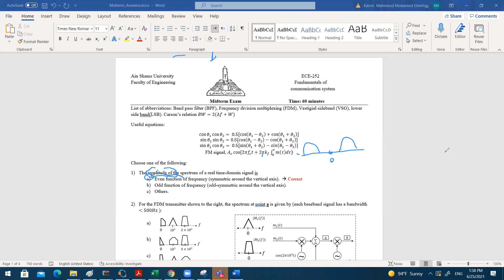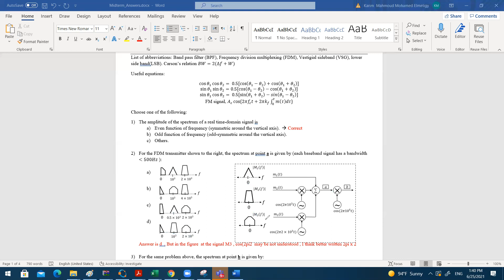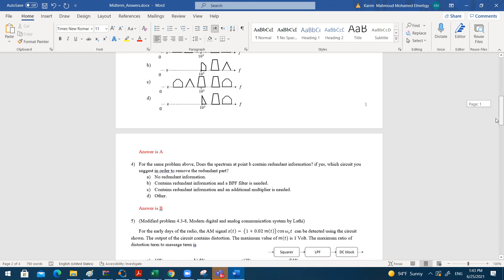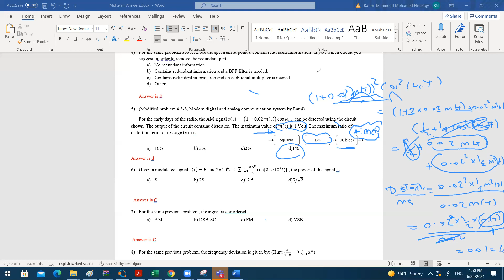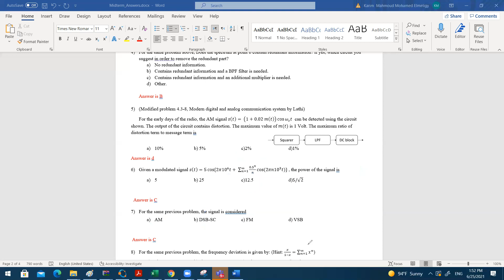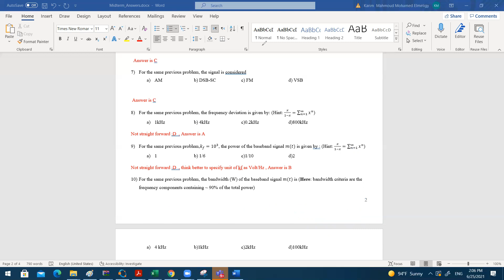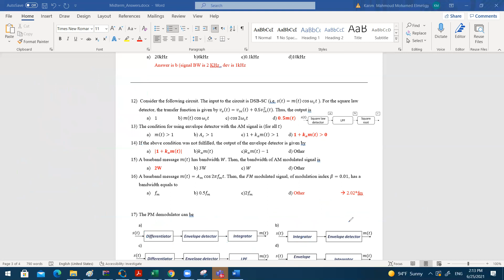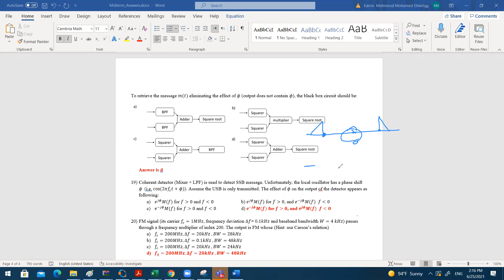Communication MidTerm Solution | Eng.Karim